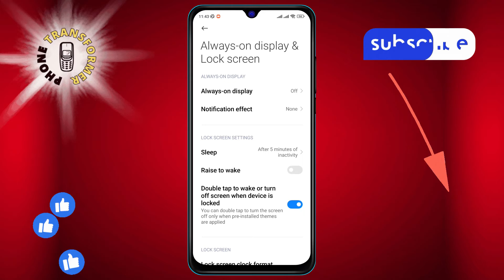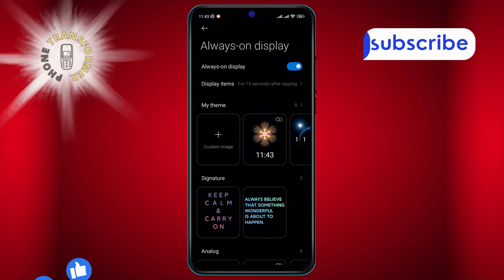How to Enable Always on Display on Android | Unlock Your Screen's Potential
Discover the secrets to keeping your important notifications visible without pressing a button. Our latest video guides you through the steps to enable Always on Display on your Android device. Stay informed and in control with this must-have feature for any Android user. Tune in to learn how to keep your screen working for you, even when it's off.

- Enable Always on Display Android
- Activate Android Always on Screen
- Set Up Always on Display Feature
- Always Visible Notifications Android
- Android Screen Always on Tutorial